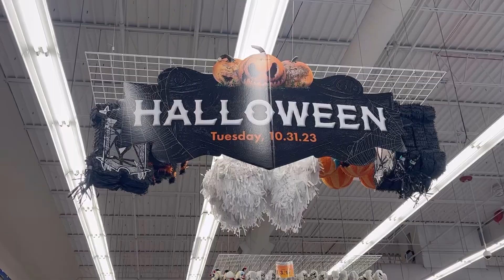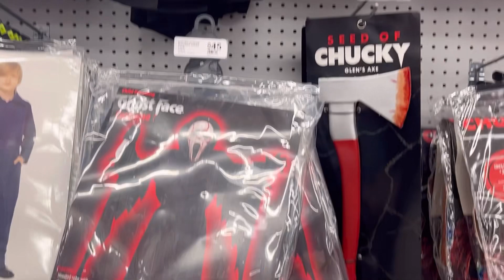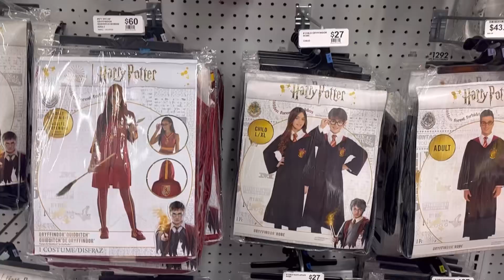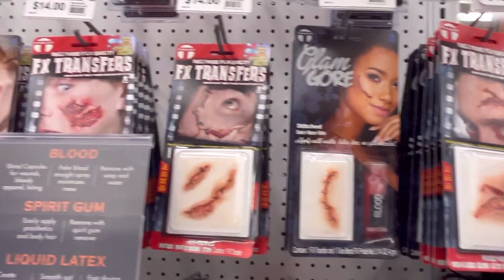Halloween 2023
Party Halloween 2023